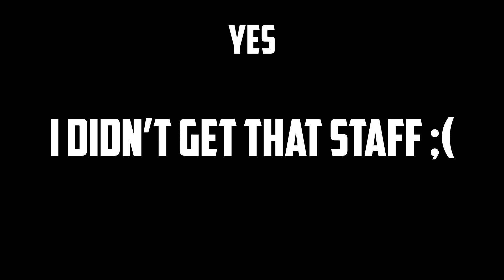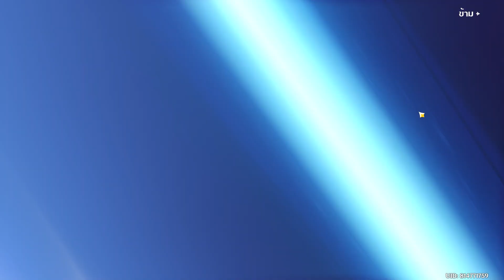Genshin impact Weapon wish 3.5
Hope you guys enjoy with video that's was my great video